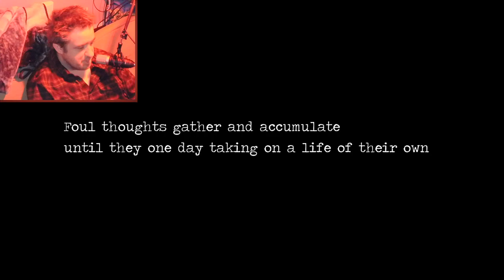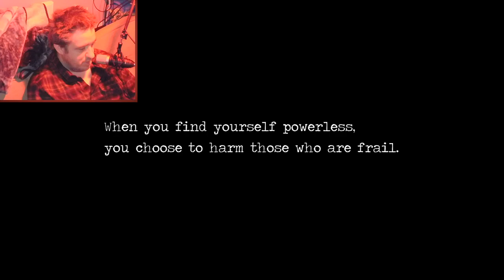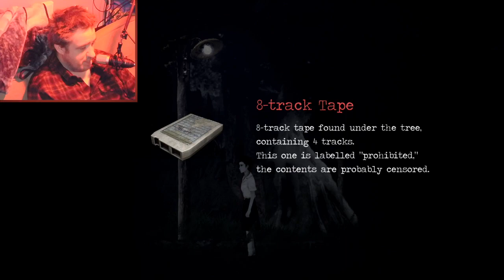Detention Part 3